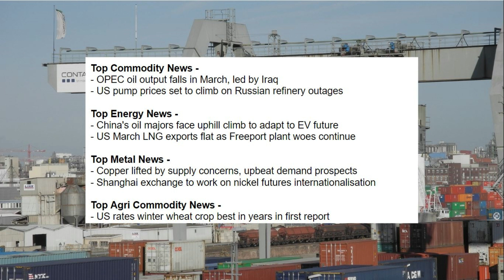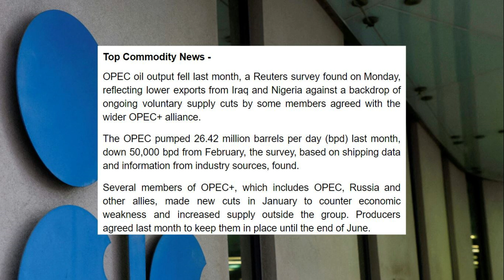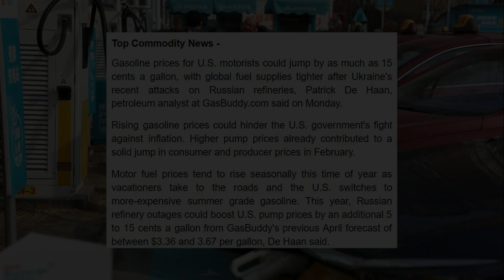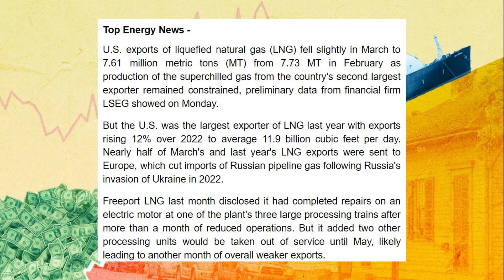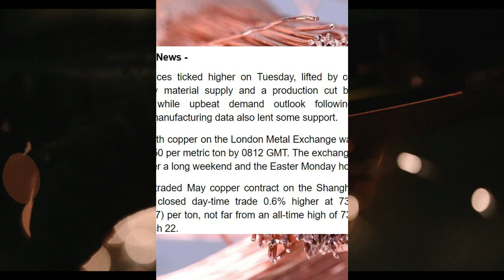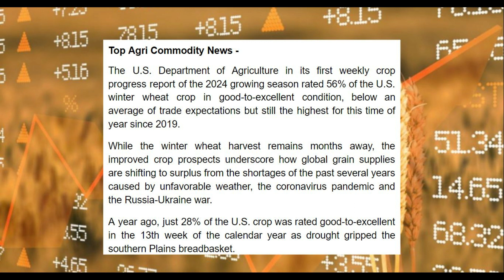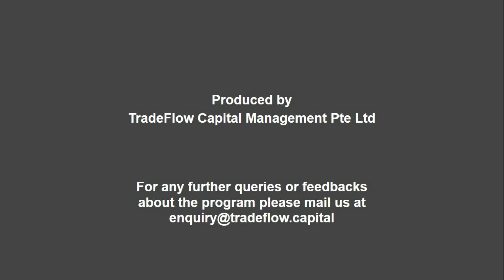Global Commodities: From Black Gold Blues to Winter Wheat Bonanza!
- OPEC oil output falls in March, led by Iraq
- US pump prices set to climb on Russian refinery outages

- China's oil majors face uphill climb to adapt to EV future
- US March LNG exports flat as Freeport plant woes continue

- Copper lifted by supply concerns, upbeat demand prospects
- Shanghai exchange to work on nickel futures internationalisation

- US rates winter wheat crop best in years in first report